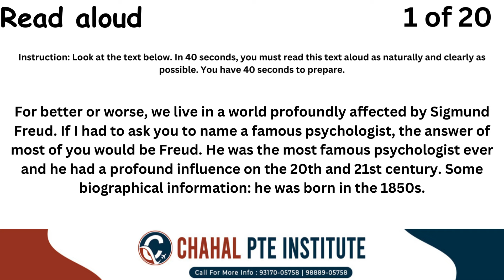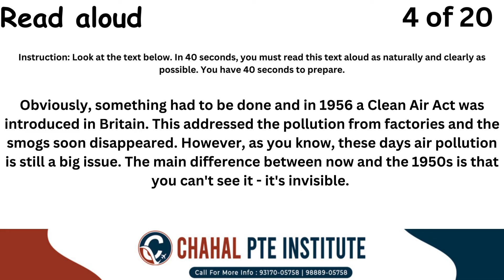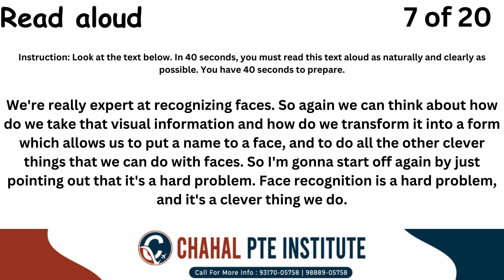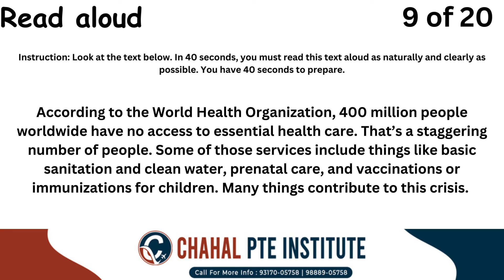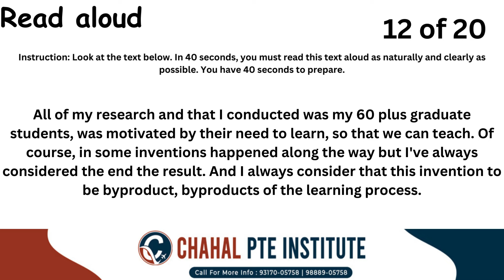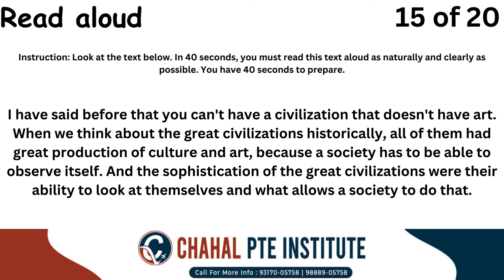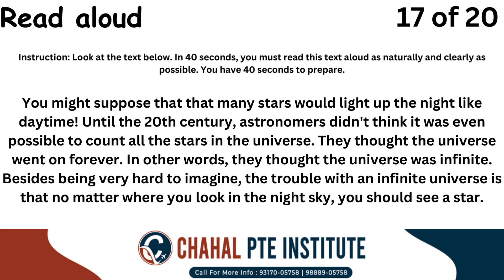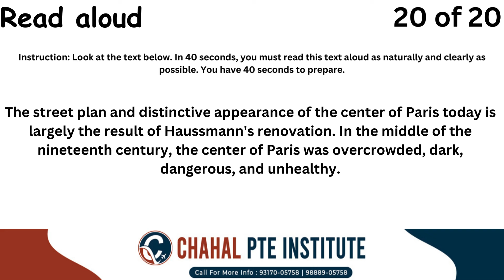PTE Read Aloud - 21 DECEMBER 2023 - Most Repeated CHAHAL PTE